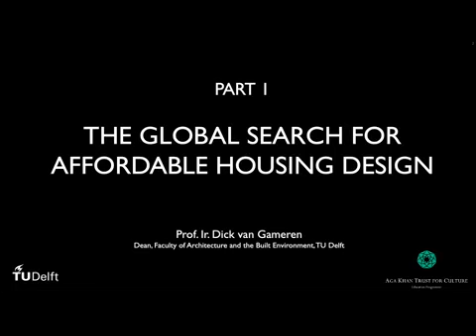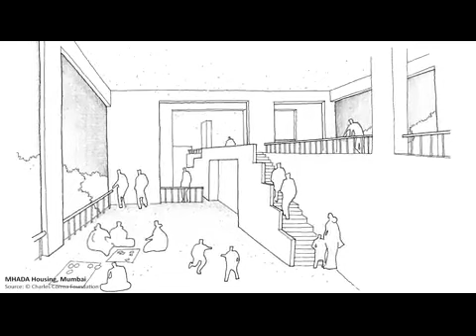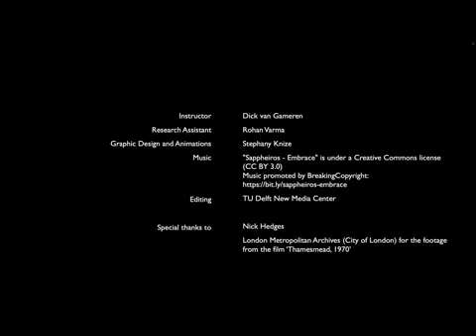03_Lecture of Professor IR. Dick Van Gameren, Part 1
Building adequate housing is a pressing issue worldwide. With close to a billion people currently living in slums, accommodating a growing population, and improving dwelling conditions is a critical issue for society.

This challenge cannot be solved with a one-size-fits-all approach. Every city, region and country demand their own housing models and prototypes. That’s why housing design needs to negotiate many aspects simultaneously to achieve sustainable urban environments and inclusive dwelling communities.

This course uncovers how social, economic and environmental factors are interrelated in the design of housing settlements. For this, the course dives into three key aspects that anyone involved in housing design should take into consideration: time, environment, and community. Each of these aspects will be examined through a specific design approach, respectively:

Incrementality : how dwelling environments should be able to accommodate growth and change through time.

Typology Mix : how design can be responsive to different patterns of inhabitation, aspirations and cultural backgrounds, creating inclusive dwelling environments.

Clustering : what methods and strategies can shape the association of dwelling units in order to create meaningful communities.

In this course, each of these themes will be discussed in detail and exemplified by a new analytical approach to award-winning housing projects developed in different geopolitical contexts.

While each of these themes will examine aspects related to the design decision-making process, the course aims at addressing concerns that go beyond the design disciplines. Hence, regardless of background or level of expertise, this course will introduce learners to the core issues and challenges of global housing design, using examples from different regions.

This course has been developed by TU Delft’s Faculty of Architecture and the Built Environment in collaboration with the Aga Khan Trust for Culture (AKTC). It offers a unique combination of videos, documentation of key case studies, animations, and feedback sessions. We will discuss options for affordable housing design, with a particular focus on low- and middle-income countries. We will take you through the intricacies of designing “housing for the large number”, as well as inspire you to understand your own context and the housing challenges you might be facing